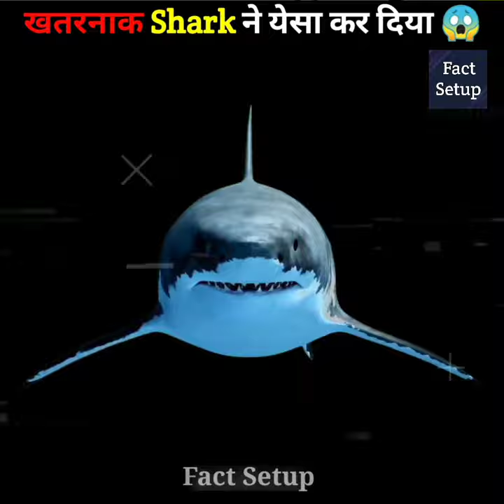खतरनाक Shark ने येसा कर दिया 🤯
1. This video has no negative impact on the original works (It would actually be positive for them)
2. This video is also for teaching purposes
3. It is not transformative in nature.
4.I only used bits and pieces of videos to get the point across where necessary.
5. Some images are also used just for giving the clearance about the topic to the viewers.